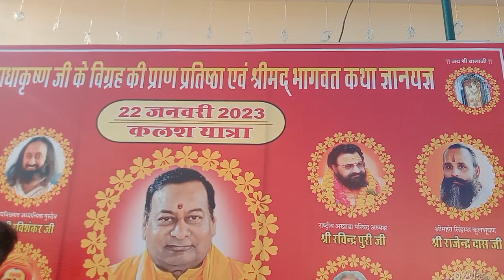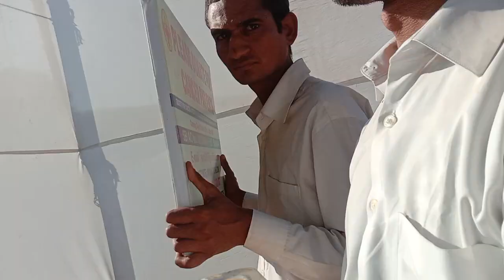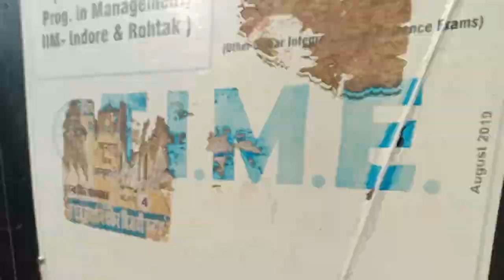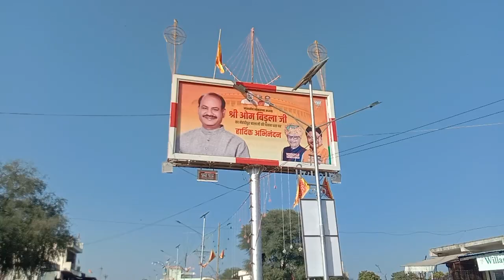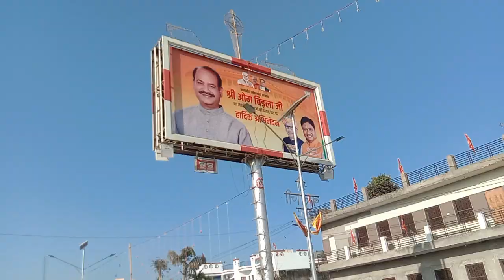बालाजी बाबा का भन्डारे मे ज़िमन का मज़ा || Balaji me Bhagwat ka gyan prapt krte hue bhagt log